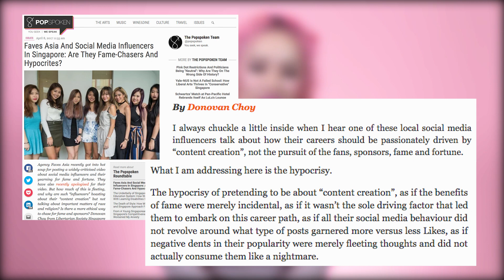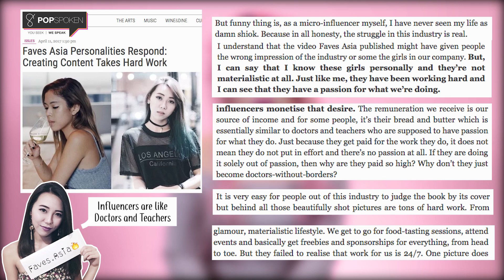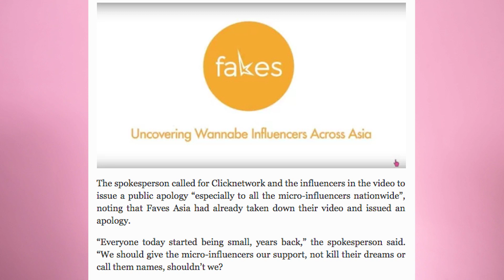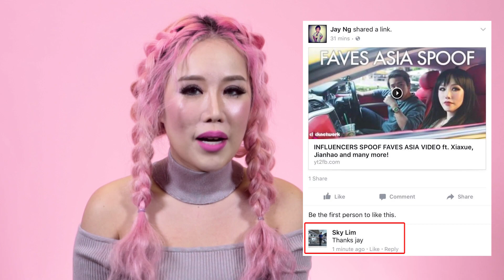Sincere Apology to Faves Asia + WHY EVERYONE HATES INFLUENCERS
Faves Asia demands an apology for the spoof video so here it is... 😔

Also, dissecting why everyone hates influencers so much!!!

Faves Asia demanding an apology from Clicknetwork and all influencers in the spoof video

Hilda and drink-holding girl's response... Don't doubt it, influencing is hard work Featuring my favourite quote ever: Hilda says influencers are no different from doctors or teachers because they are paid for their passion too

Bonus Sky Lim interview which features giant dildo-y mic and terrible audio somehow